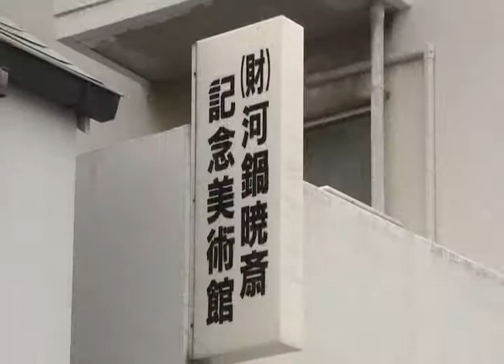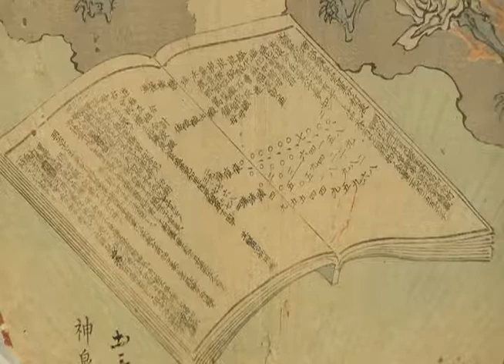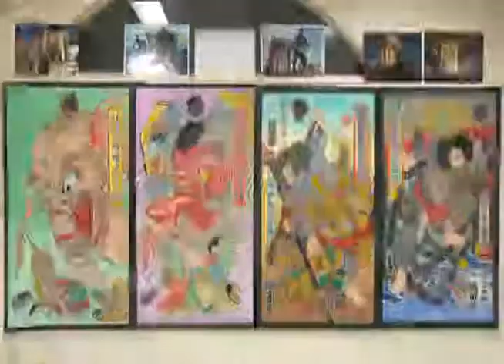河鍋暁斎記念美術館 企画展「暁斎が生きた時代と妖怪画」展 同時開催 特別展「暁斎プラスワンシリーズ28 初代彫蓮 河鍋暁斎に魅せられて「弐」～にぎにぎ まがまが～」展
埼玉県蕨市の行政広報番組｢ハローわらび｣
(２０１８年１１月９日～１５日放送分)
美術探訪・河鍋暁斎記念美術館　企画展「暁斎が生きた時代と妖怪画」展
同時開催　特別展「暁斎プラスワンシリーズ28　初代彫蓮　河鍋暁斎に魅せられて「弐」～にぎにぎ まがまが～」展

企画展「暁斎が生きた時代と妖怪画」展では、暁斎の幽霊図・妖怪画はもちろん、伝統的な百鬼夜行図や、幕末期の混迷から文明開化の様子を妖怪たちに託した風刺画などをご覧いただきます。
また、同時開催の特別展「暁斎プラスワンシリーズ28　初代彫蓮　河鍋暁斎に魅せられて「弐」～にぎにぎ まがまが～」展では、広く国内外で活躍されている初代彫蓮様の作品展の第2弾を開催しています。（１１月１日～１２月２３日）
今回の「美術探訪」では、展覧会の見どころをご紹介します。